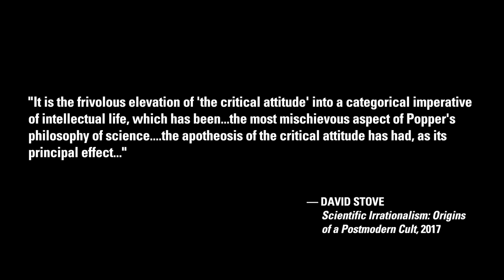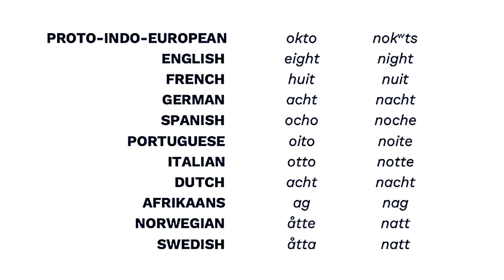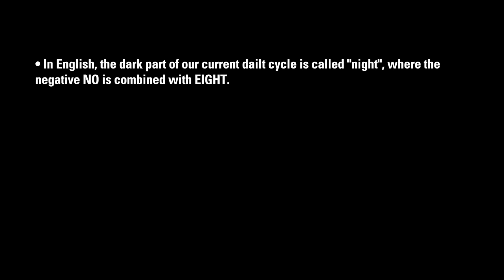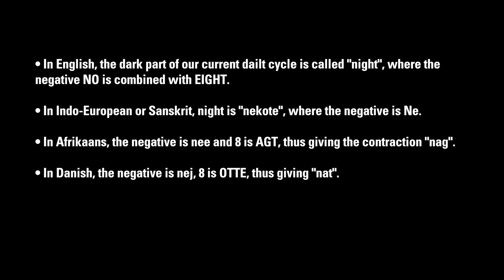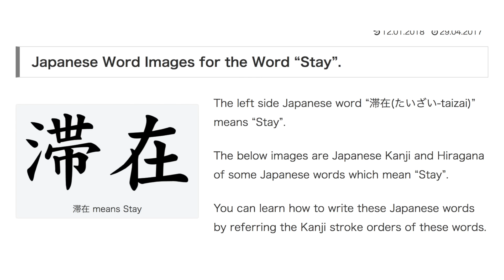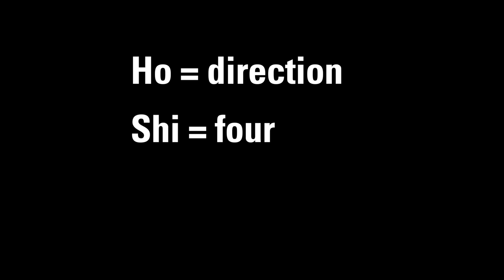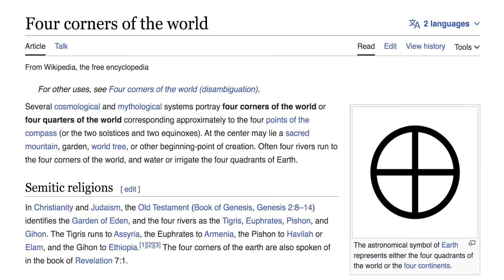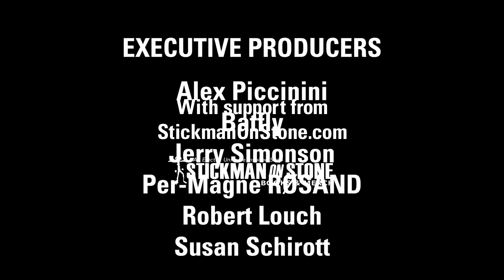Michael Armstrong: Night Linguistic = No + Eight | Thunderbolts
During the end-phase of the Golden Age mankind lived under the glory of the Saturnian polar configuration. Looking north one could see the reddish Mars in front of the larger blue-green eight-spoked Venus in front of the golden orb of Saturn.

In the EU Model of the Saturnian Reconstruction, the linguistic pattern for the word "Night" being equal to "No Eight" presents stark and telling support. Its influence on the development of verbal sound-symbol language is dramatic.

In twenty or more languages there is an undeniable pattern where the word for "night" is a contraction of the two words "no" and "eight". Most of these languages are derivatives of Indo-European or Sanskrit—and even in those languages where the words and sounds are changed significantly, their reference and pattern is obvious.

Natural Philosopher Michael Armstrong challenges the plethora of the world’s variations of Saturn worship—especially the modern mythology of mainstream academic conception of ancient times.

X  @tboltsproject